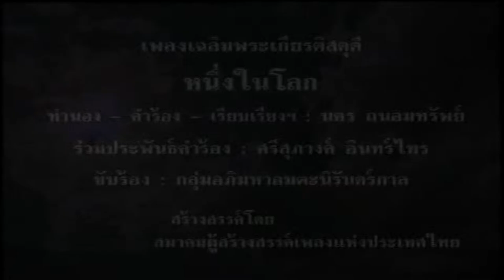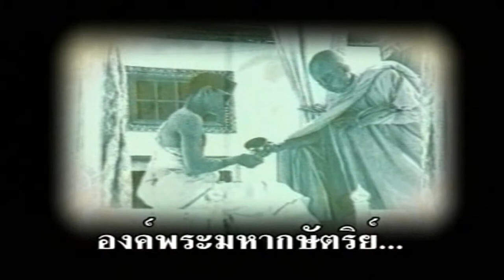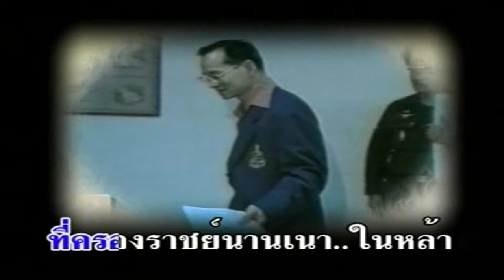บทเพลงรำลึกพ่อหลวง รัชกาลที่ 9 ชุด พ่อแห่งชาติ - หนึ่งในโลก(Version 2) HD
เพลง หนึ่งในโลก(Version 2)